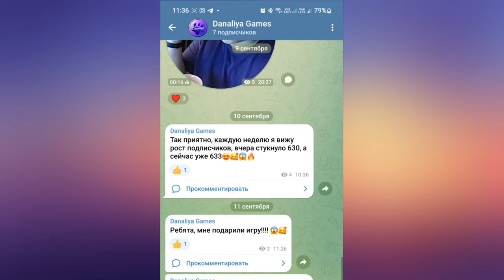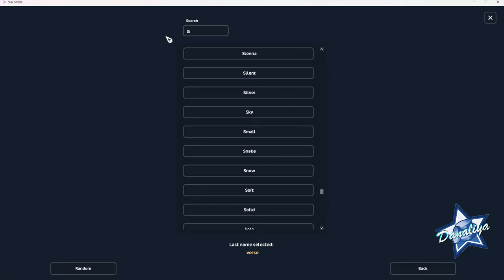Покупка Лошади Подписчику |Star Stable Online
1 хорошо, а 2 лучше!